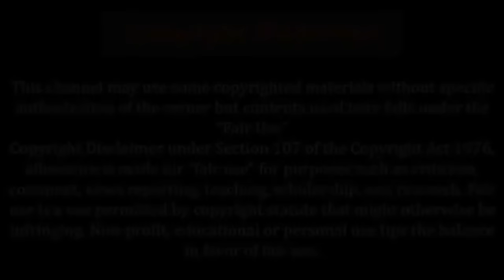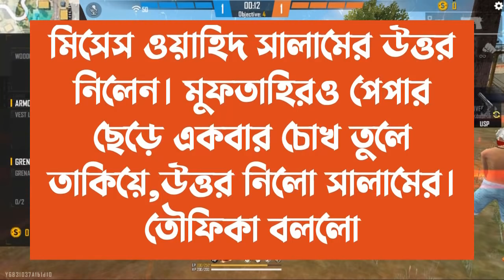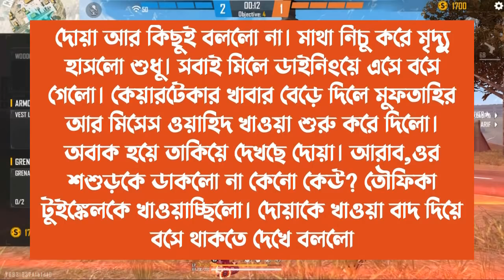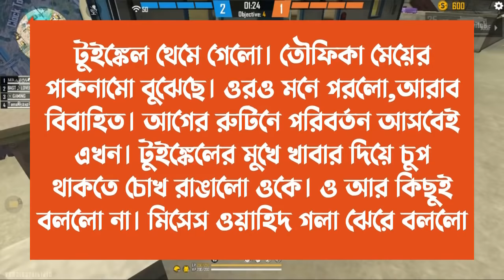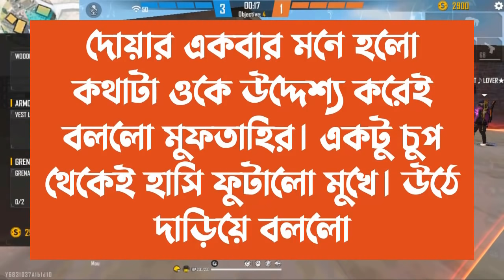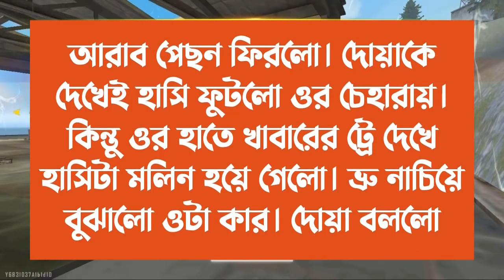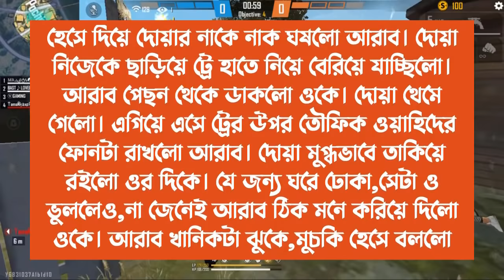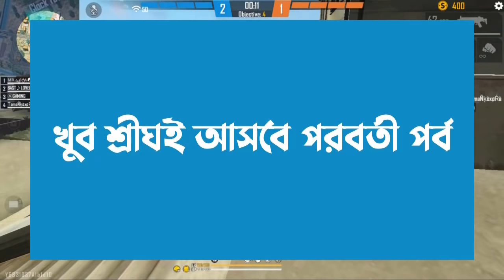তোমার আছি তোমারি থাকবো||পর্ব-58||Cute love story || Voice:ft Ashik & Sonalika & Shamim||Ondho Bissas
✔• Admin: Shamim

✔• Script Modify: Moni Aktar

✔• Script Editor: Moni Aktar

✔• Thumbnail Edit : Shamim (me)

✔• Video Edit : Shamim (me)

✔• Writer : মিথিলা মাশরেকা

✔• Story Time : 10:19

✔• Voice:
✔•আশিক
✔•সোনালিকা
✔•শামীম
✔•প্রান্ত
✔•শাকিল
✔•মিতু
✔• মোল্লা
✔•জাকির
✔•লিমা
✔•পারভিন
✔•আফ রোজা
✔•লাবনি